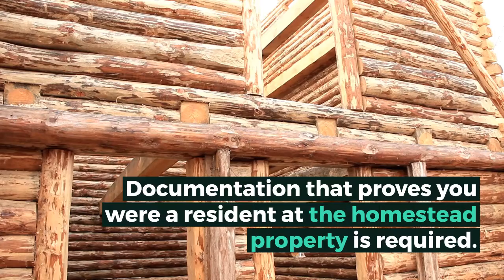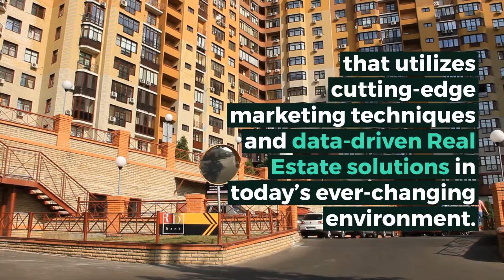Lee County Florida homestead exemption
Lee County Florida homestead exemption information